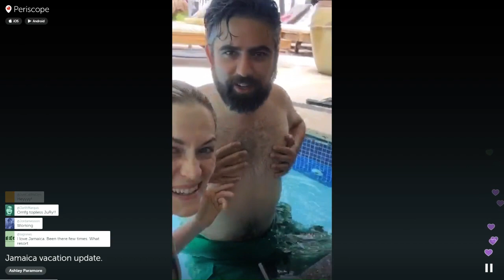Periscope: Ashley and Justin Drinking in a Pool